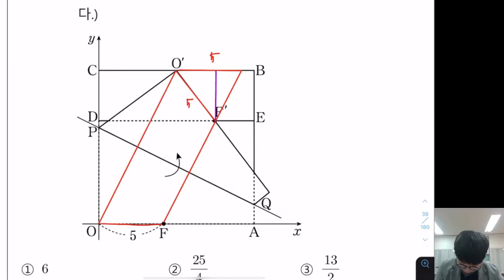잠여 청출어람 88번